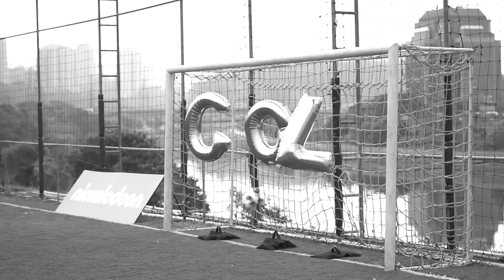REALIZEI UM SONHO! OLHA EU NA COPA!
Fui convidado para participar da COPA NICK vs NICK e você também pode participar!